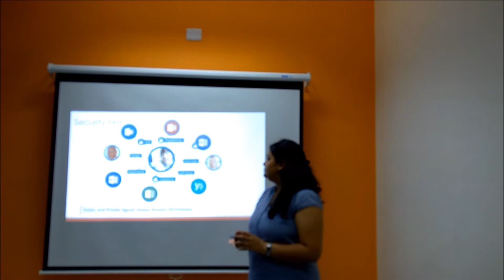What are the benefits of Microsoft Delve?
There are many benefits of Microsoft Delve. Watch this video to know 2 of the benefits of Microsoft Delve.